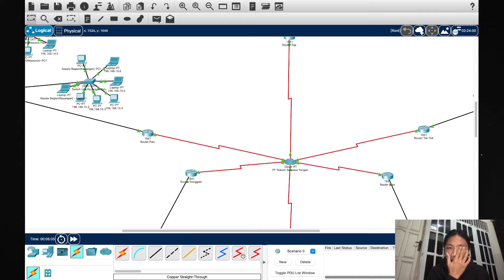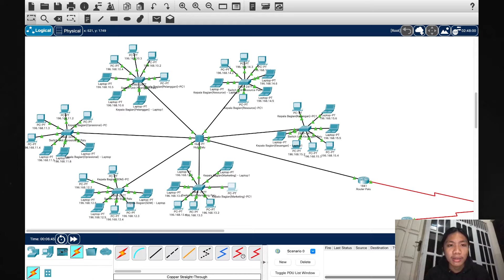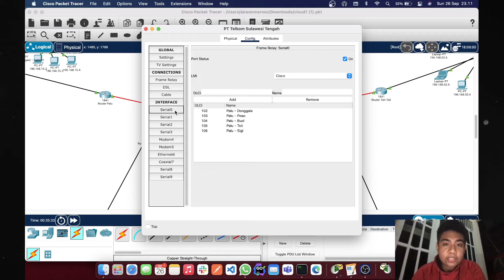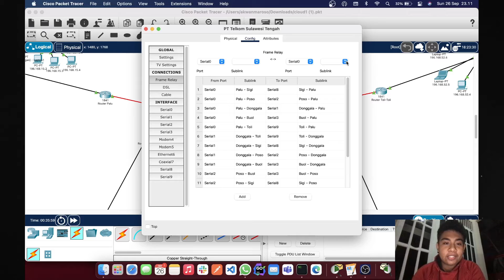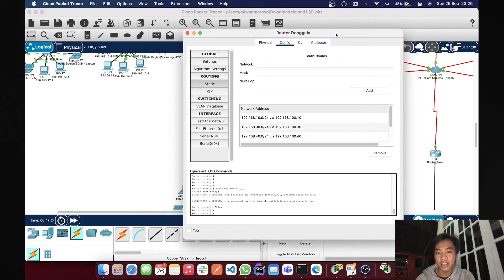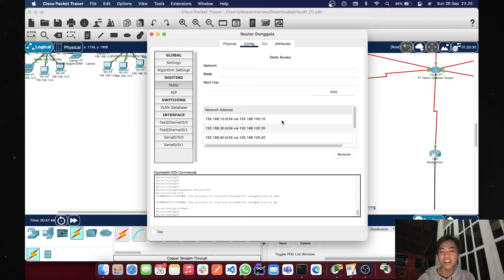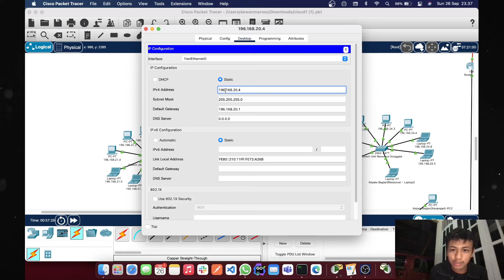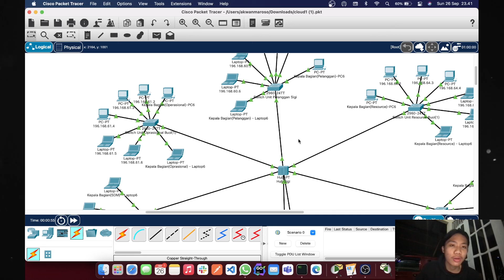Tugas Kelompok Cloud Computing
Nama-Nama Anggota Kelompok :
1. Akwan Maroso - F55119044
2. Muhammad Jindan - F55119064
3. Muhammad Naufal Daffa Ulhaq - F55119065
4. Vicky Herdiansyah Adri - F55119069